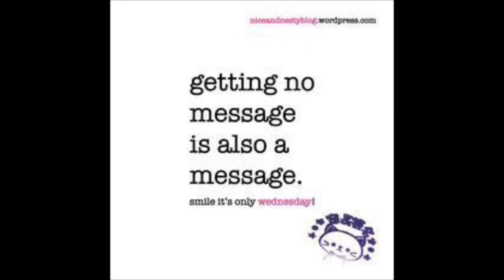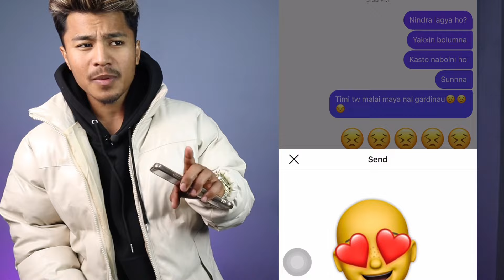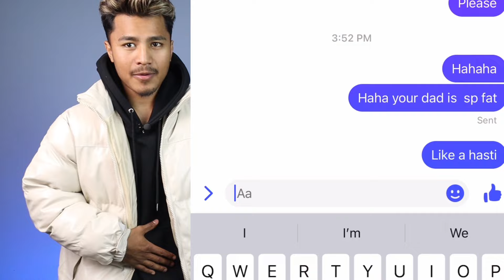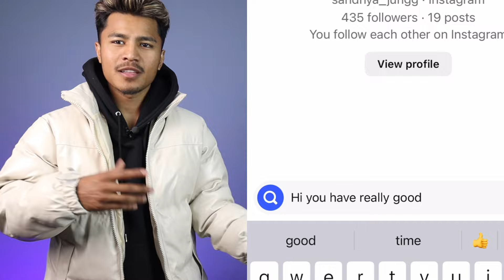7 Chatting Mistakes ❌| How To Chat With A Girl In Nepali